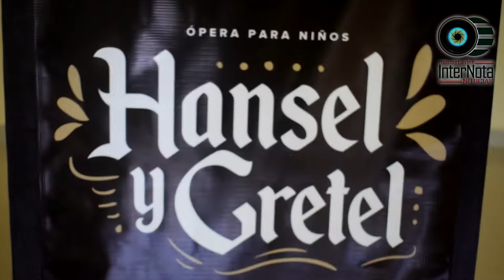REALIZAN PRESENTACIÓN DE LA OBRA DE TEATRO DE LA OPERA INFANTIL, EL CUENTO DE HANZEL Y GRETEL, EN EL